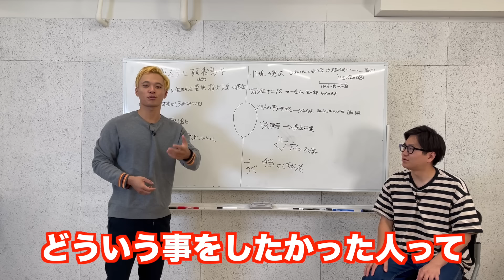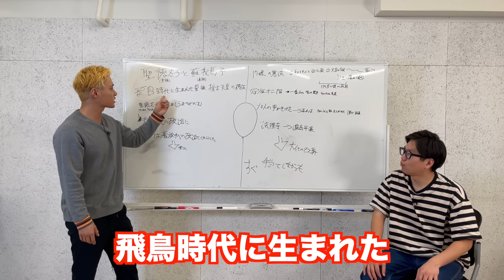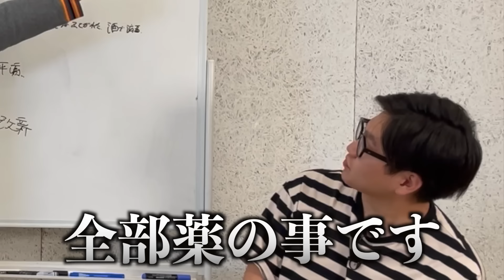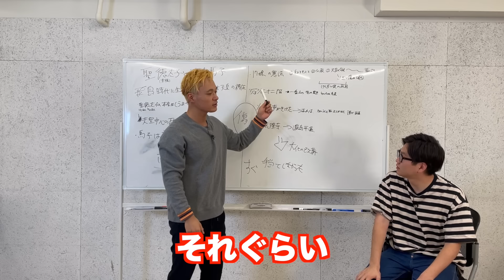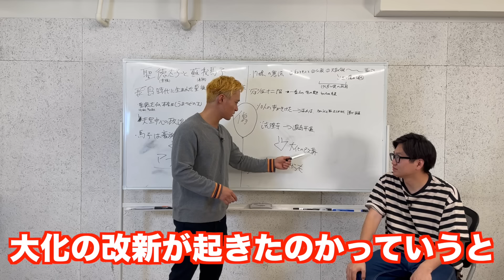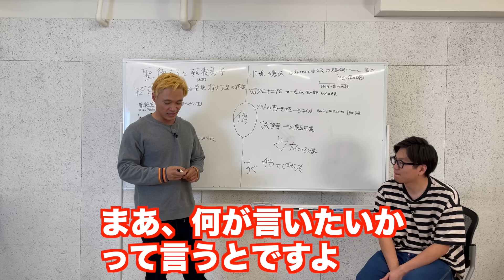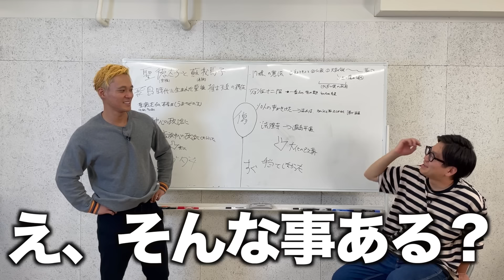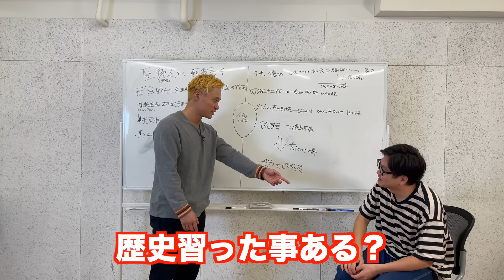【ドッキリ】聖徳太子の話が清潔は大事って話だったら消毒大事か！って言えるのか？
今回の動画は【ドッキリ】聖徳太子の話が清潔は大事って話だったら消毒大事か！って言えるのか？です

【100万再生突破：ワンピース1巻だけ読んで考察してみた】

《第3回単独公演「銀鼠」開催決定🐀》
●10月18日(水)リリース Blu-ray東京ホテイソン第2回単独公演「孔雀緑」最速先行予約URL封入
●グレープカンパニーホームページ先行予約 2023年10月26日(木)19:00～11月5日(日)23:59

東京渋谷公演
3月 5日(火) 18:00開場／18:30開演
渋谷区文化総合センター大和田 伝承ホール
仙台公演
3月17日(日)13:00開場／13:30開演
仙台市福祉プラザ ふれあいホール
大阪公演
3月30日(土)13:30開場／14:00開演
ドーンセンターホール
岡山公演
3月31日(日)13:00開場／13:30開演
岡山さん太ホール
福岡公演
4月 6日(土) 13:00開場／13:30開演
西鉄ホール
名古屋公演
4月13日(土) 13:00開場／13:30開演
今池ガスホール
札幌公演
4月20日(土)①13:00開場／13:30開演 ②16:00開場／16:30開演
cube garden
東京最終公演
4月27日(土)①13:00開場／13:30開演 ②16:30開場／17:00開演
4月28日(日)13:00開場／13:30開演
東京 なかのZERO小ホール

全席指定3,800円(税込)
2023年12月16日(土)10:00 チケット一般発売開始